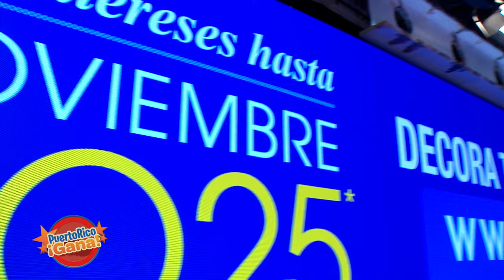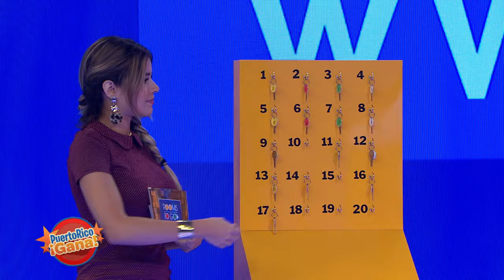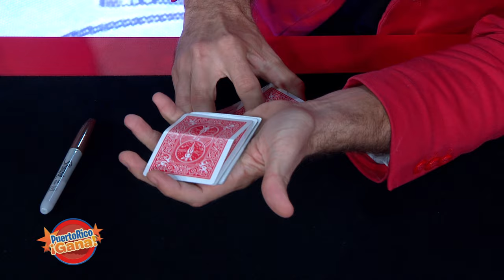5 0 PR GANA 09 16 21